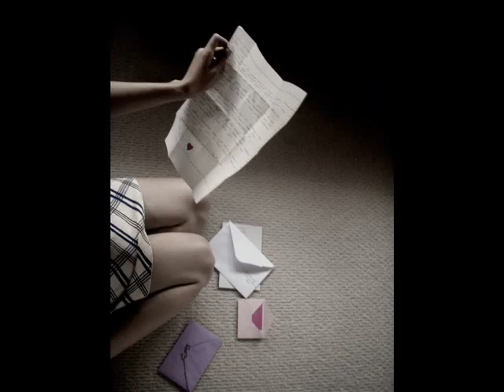Adriano Celentano Mina Acqua e Sale